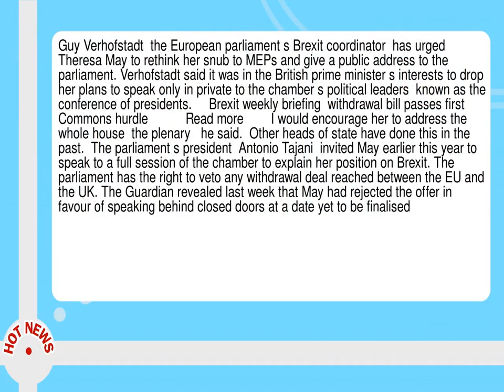European Parliament Brexit Chief Urges May To Address Me Ps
--  Guy Verhofstadt  the European parliament s Brexit coordinator  has urged Theresa May to rethink her snub to MEPs and give a public address to the parliament.  Verhofstadt said it was in the British prime minister s interests to drop her plans to speak only in private to the chamber s political leaders  known as the conference of presidents.      Brexit weekly briefing  withdrawal bill passes first Commons hurdle           Read more        I would encourage her to address the whole house  the plenary   he said.   Other heads of state have done this in the past.   The parliament s president  Antonio Tajani  invited May earlier this year to speak to a full session of the chamber to explain her position on Brexit.  The parliament has the right to veto any withdrawal deal reached between the EU and the UK.  The Guardian revealed last week that May had rejected the offer in favour of speaking behind closed doors at a date yet to be finalised.  She would have followed in the footsteps of Gordon Brown  Tony Blair and Margaret Thatcher if she had faced MEPs in the chamber.  Verhofstadt  a former Belgian prime minister  told reporters in Strasbourg that while he was pleased May had committed to talking to the parliament s leaders  an open debate with MEPs could help the flow of the negotiations.      EU withdrawal bill enters parliament   one great illusion of power   John Crace           Read more        I think that can only he helpful because it will be the European parliament that will need to give the green light to the outcome of the negotiation   he said.   And what is at stake at the moment are issues very near to the heart of the European parliament  most members of the European parliament.  The question of citizens  rights  the Irish border  the question about the financial settlement  also the future.  All this I think needs to be debated in an open dialogue between Mrs May and all members.   Verhofstadt said he was yet to be given a date for May s appearance before the conference of presidents  but the UK s permanent representative to the EU  Sir Tim Barrow  made contact with the chamber s officials last week.  The prime minister s decision has displeased key figures in the parliament  who believe Britain has not taken the chamber s role in the process seriously enough in the past.  The co leader of the Green bloc in the parliament  the Belgian MEP Philippe Lamberts  was scathing of May s decision when asked to comment at a press conference.   I don t know her personally  but the impression I get of her is that she is a lady out of her depth  meaning that she is reaching the very edge of her skills now and it is starting to show   he said.   If I were her adviser  I would advise the same--